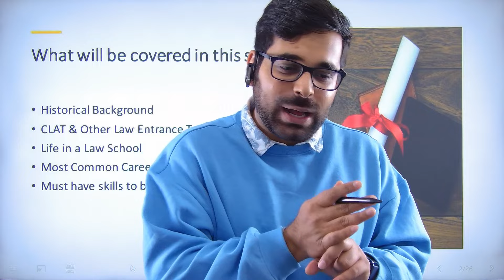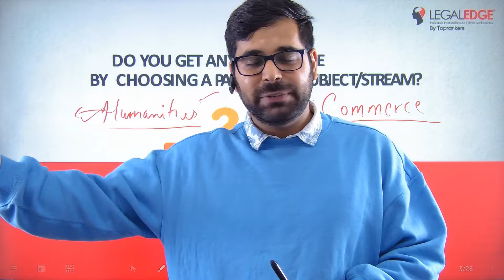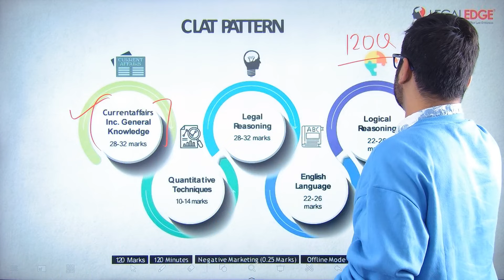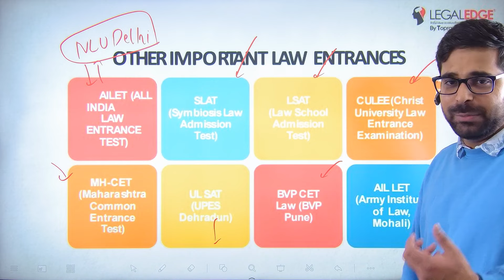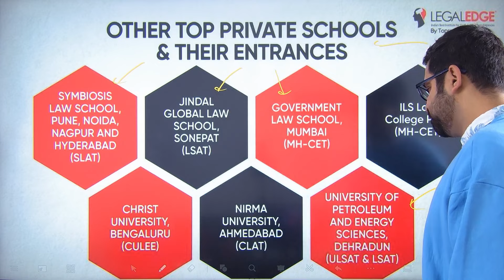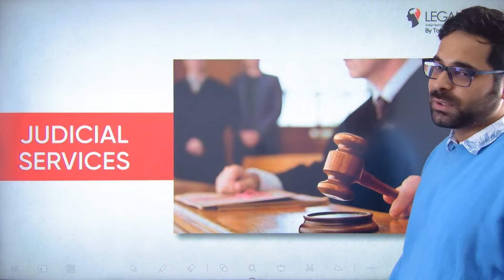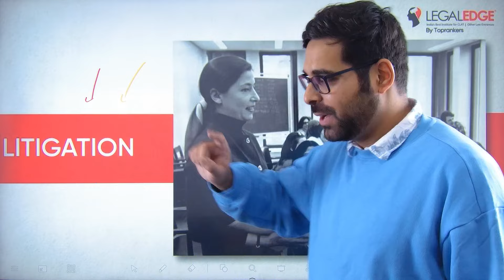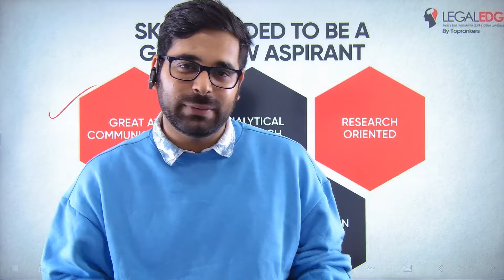All About Law As A Career in India | Law as a Career Option in India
All About Law As A Career in India
Are you considering a career in law? Do you want to know more about the job prospects and educational requirements to become a lawyer in India? LegalEdge has created the perfect video for you. Get detailed information on all aspects of becoming a lawyer in India including entry-level jobs, career options, salary prospects and more. Watch this comprehensive guide to learn everything you need to know about law as a career in India.

00:00 Introduction
00:25 What will be Covered in this session?
02:40 Advantage of Choosing Particular Subject/Stream
06:03 Historical Background
10:16 CLAT
12:44 Other Law Entrance Exams
15:42 BA. LL.B (Hons) vs BSC, B.COM, BCA, B. Tech LLB & BBA LLB (Hons)
17:07 Top 10 NLU
17:33 Other Top Private Schools & Their Entrances
18:35 Life in Law School
25:29 Most Common Career Options After Law
33:31 Skills Required to Become Good Aspirant

Law aspirants, dream of NLUs? LegalEdge makes it a reality!

Hey law aspirants, we're LE, the undisputed leader in cracking Law entrance exams! For over 12 years, we've been your one-stop shop for acing CLAT, AILET, and other law entrance exam. We've empowered over 60,000 students with expert coaching, personalized mentoring, and proven strategies that deliver results.

Unmatched Success:
- 1000+ Selections in CLAT 2024
- 45+ selections in NLSIU, (India's No. 1 Law School) in CLAT 2024!
- CLAT 2023, 2022 & 2021: AIR 1, 2 & 3 - all LE students!
- Highest Number of Selections in TOP 5 NLUs in CLAT 2024

Top-Tier Guidance:
- 15+ years of experience with faculty from top NLUs.
- Comprehensive study materials: 10,000+ pages of in-depth content, curated mock tests.
- Personalized approach: Individualized attention and mentorship to maximize your potential, and doubt-solving sessions.

Adios! 👋